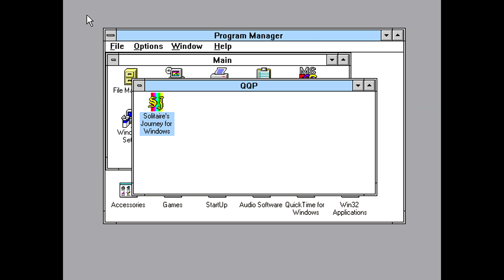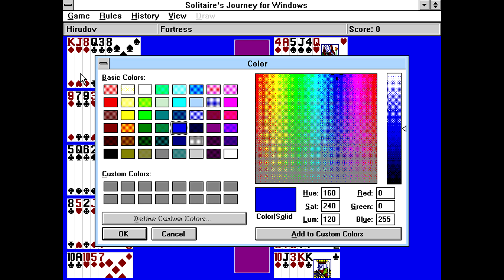Solitaire's Journey - Fortress [Windows 3.1 Longplay] (1998) Andrew Visscher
Full playthrough of the Windows 3.11 game Solitaire's Journey. Played is the Fortress solitaire. Game released back in 1998 by Andrew Visscher.